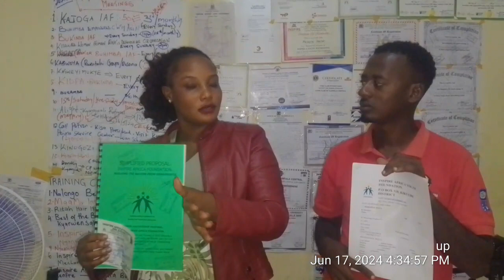kikuubetv. Kiswaza People INSPIRE AFRICA FOUNDATION Signs MOU with Gorret Bridals Training Center.